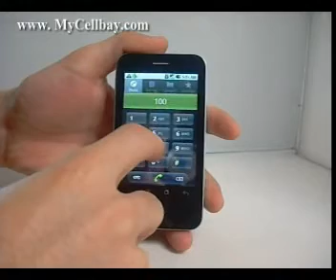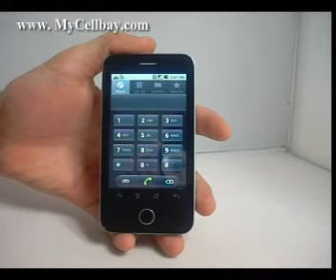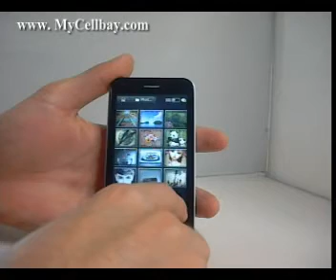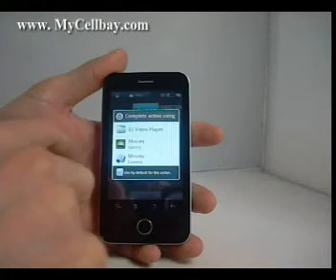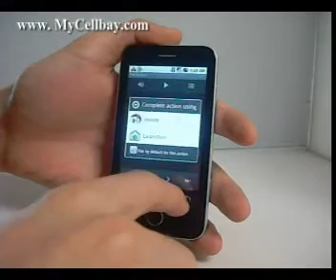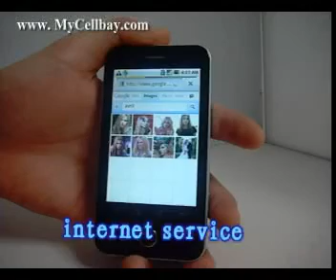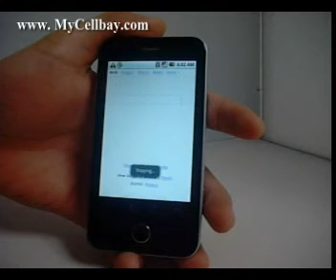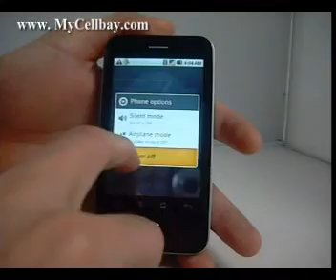MyCellBay.com-A3000 Single Card Google Map Android 2.1 WiFi Analog TV Smart Phone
A3000 Single Card Google Map Android 2.1 WiFi Analog TV Smart Phone